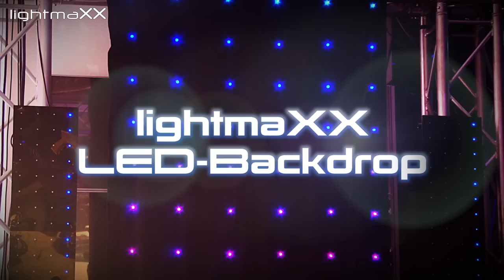lightmaXX LED Backdrop - NEU im Music Store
Die neuen Backdrops von lightmaXX liefern mit ihren integrierten LEDs faszinierende Effekte und eignen sich perfekt zur Dekoration oder als Bühnenhintergrund. Sie sind in verschiedenen Grössen erhältlich!